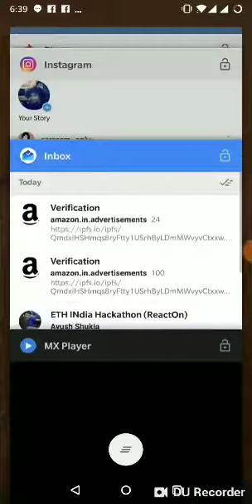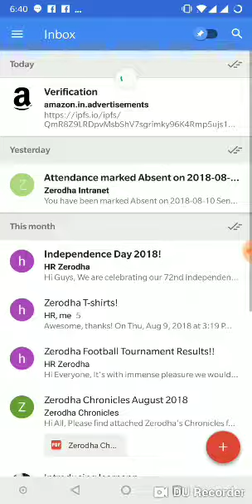Whistle Project – Winner EthIndia 2018 Hackathon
Whistle – A platform to empower Whistleblowers and those who live under constant fear of death. Using smart contracts and the NuCypher proxy re-encryption MockNet we store the re-encrypted ipfs hash of the recorded video on the smart contract which can be interacted with using our heartbeat function interface which resets the decryption timer to a future date. In case a heartbeat is missed, the contract triggers emails containing the decrypted ipfs hash containing the video which can be streamed by the intended recipients.